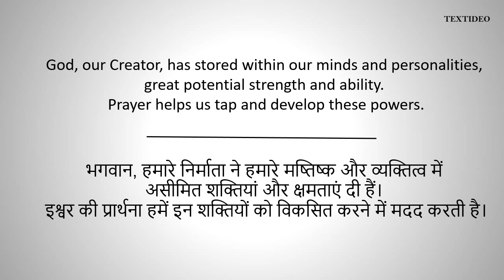A P J Abdul Kalam Quotes # 4 | Textideo